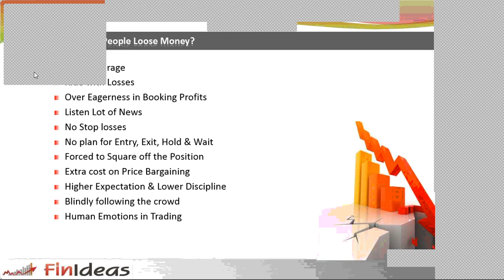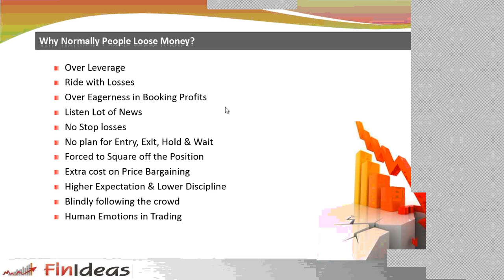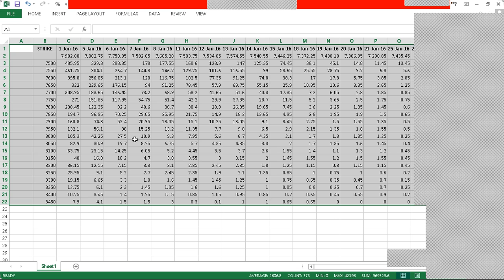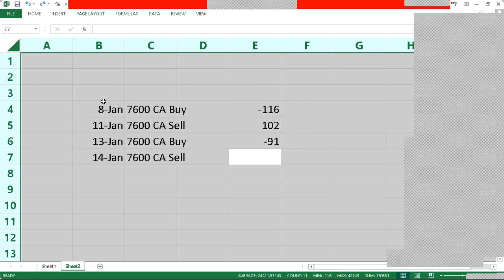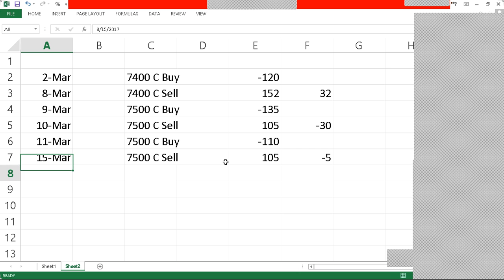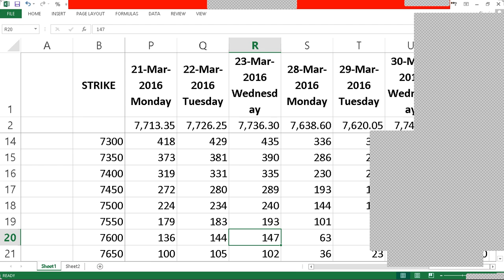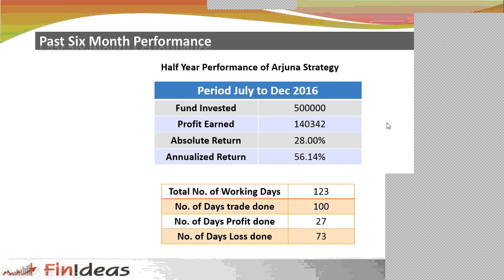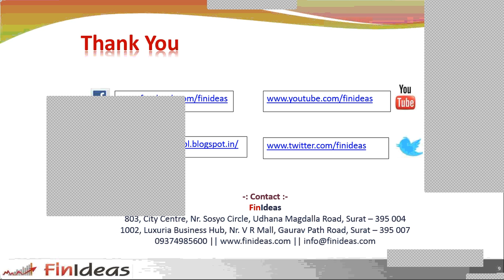A Free Webinar on System Based Training By Shailesh Shah